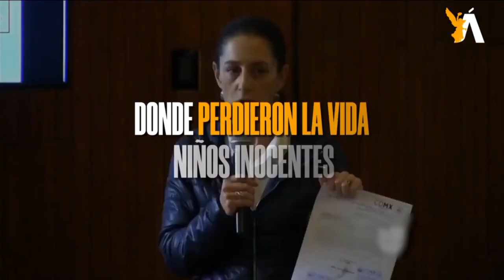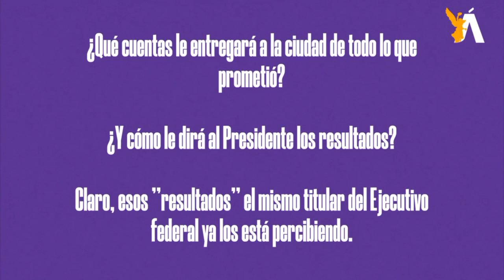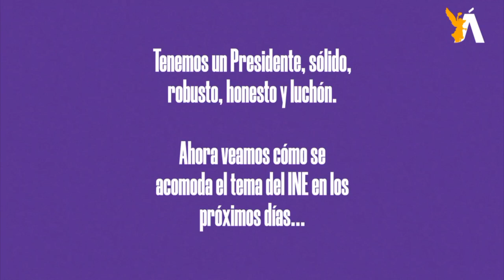🐎 CaBayodeTroya l Se van decantando solos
¿Cuántos escándalos ha habido en la Ciudad de México? La lista es grande, y hablamos de esta administración, con la titular que, en lugar de gobernar, todo es justificar.

 No mencionemos la lamentable tragedia del Colegio Rébsamen, cuando Claudia no era la jefa de Gobierno, pero sí la titular de la alcaldía Tlalpan, donde perdieron la vida niños inocentes que hoy y siempre se les extrañará.